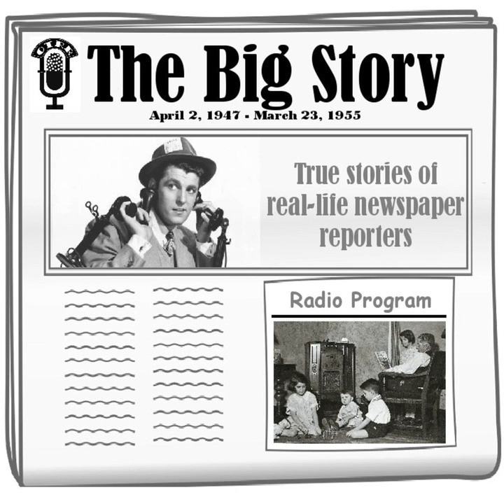The Big Story - Pillars of Society [William Miller]